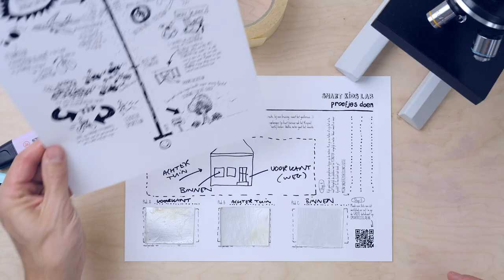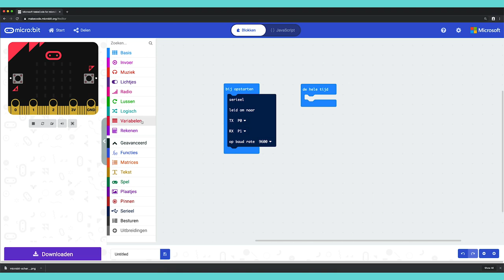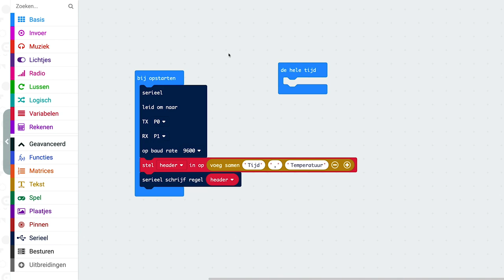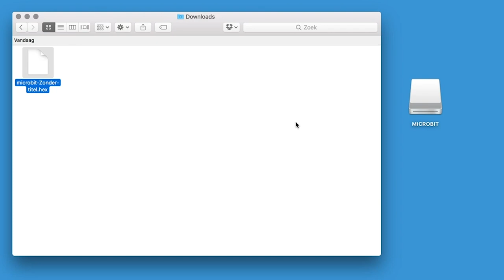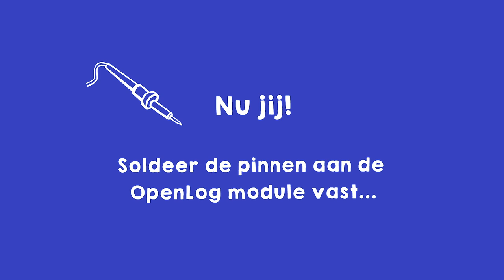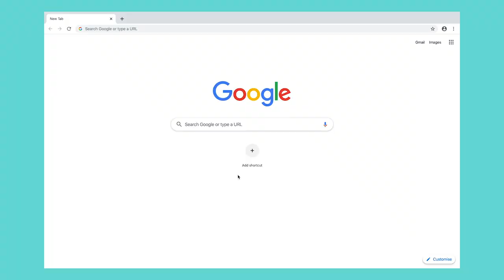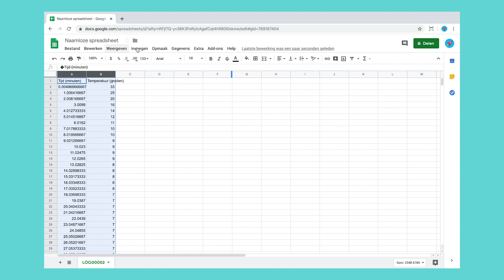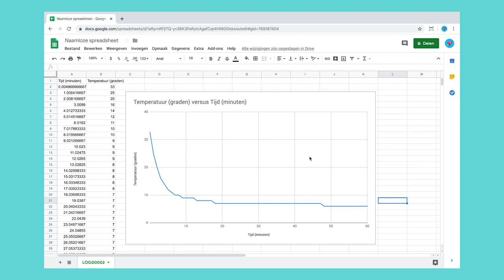Temperatuur onderzoeken (met je Microbit) - Smart Kids Lab Missie 6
Ga met je Microbit ga temperatuur onderzoeken. Ontdek bijvoorbeeld hoe snel iets afkoelt in de koelkast

Alle missies hebben met elkaar te maken. Het is dan ook het beste om te starten met missie 1 en ze 1-voor-1 te doorlopen

SMART KIDS LAB is bedacht door WAAG SOCIETY. Met Smart Kids Lab kunnen kinderen water, geluid, lucht, aarde en licht onderzoeken met zelfgemaakte meetinstrumenten. Het stelt kinderen in staat om met behulp van proefjes met de zelfgemaakte sensoren hun directe omgeving thuis en op school in kaart te brengen en te duiden. Zo komen ze op speelse wijze in aanraking met de mogelijkheden van technologie en wetenschap.

Smart Kids Lab is ontwikkeld in samenwerking met Cinekid en het RIVM en is gerealiseerd met bijdragen van Stichting Cultuur en Educatie en het Horizon 2020 research en innovatieprogramma van de EU. Het project maakt onderdeel uit van een Europees programma: MAKING SENSE.

SkillsDojo ontwikkelde met steun van SIDN fonds 6 video missies gebaseerd op de lesserie Smart Kids Lab.